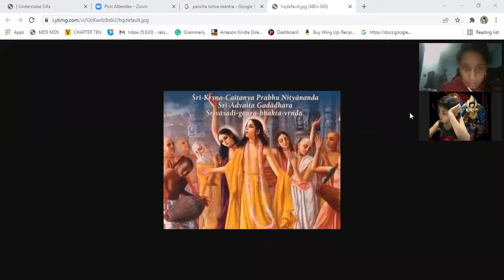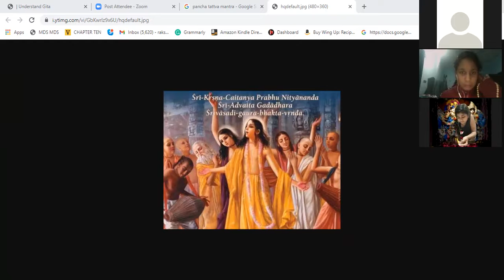How to Chant?